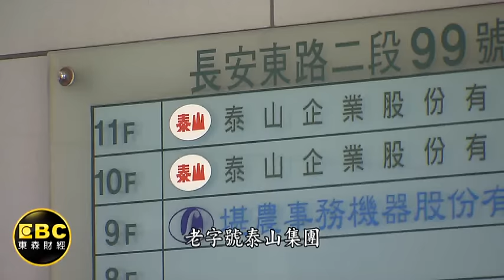泰山變天!詹岳霖請辭總座 反董派獲勝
泰山經營權之戰，原訂4/25召開臨時股東會，但今天(30號)下午卻出現重要人事變化，泰山發布重訊，宣告董事長兼總經理詹岳霖辭去總經理一職，由新董事提名人選詹逸宏接任，經營權交接意味濃厚；而新任董座又以詹晉嘉呼聲最高，家變看來有望平息落幕